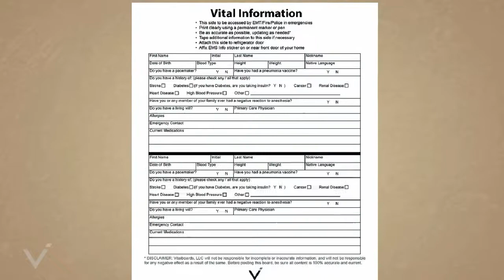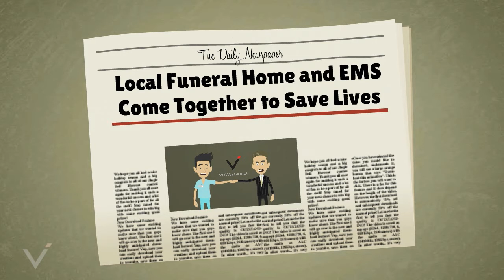Vitalboards Funeral Home Marketing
Exclusive marketing for Funeral Homes that can help save lives. Benefit from direct distribution via your local EMS/Fire, all for about $1 each! This is a PR dream come true, and a chance for your Funeral Home to be seen in a more positive, proactive role.